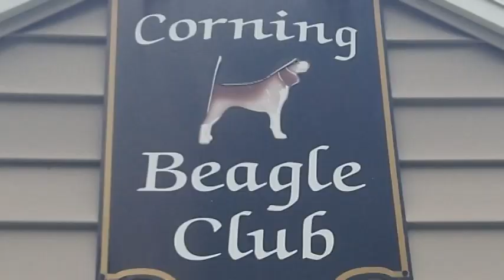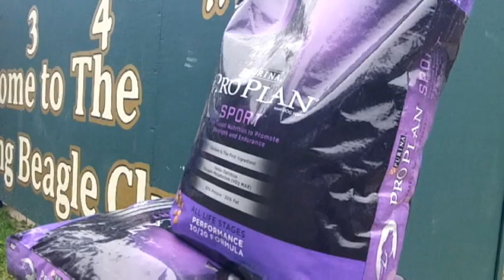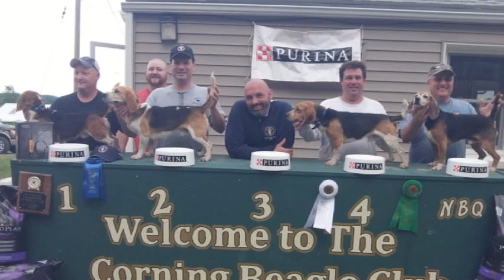2015 Northeast National Beagle Gundog Championship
some images from the 2015 event held at Corning Beagle club